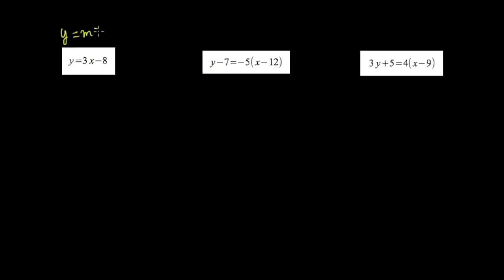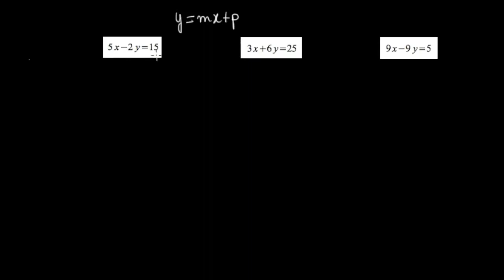Transformer l'équation d'une droite sous la forme ax + by = c